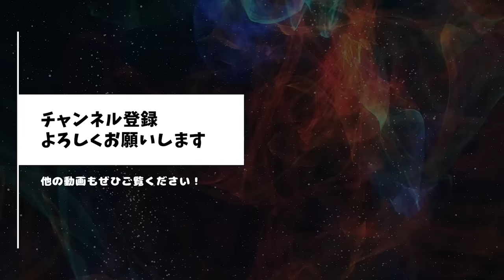【過去一のリアクション】ヒノカミ神楽の新技に今までにないほど興奮するアンジェロさんw 「まさか..縁壱と同じ刀なのか！」 刀鍛冶の里編 鬼滅の刃 第5話 リアクション【海外の反応】【日本語字幕】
リアクター様に事前に連絡して投稿しておりますので、ご安心ください。

【翻訳について】
意訳も多いですが、違和感がないように面白く訳しております。
不自然な箇所がございましたら、コメントよりご連絡いただけますと幸いです。

【動画の引用について 】
本動画はリアクター様を一緒に見て楽しむことを目的としています。
権利所有者様に不利益がないよう、映像または画像を引用しておりますが、もし至らない点がございましたら直ちに対応いたしますので、権利所有者様より直接ご連絡下さいませ。
The purpose of this video is to enjoy watching Reactor together.

・吾峠呼世晴／集英社・アニプレックス・ufotableおよび、リアクター様ご本人
各権利所有者様や第三者に不利益のないよう、以下の法律を遵守するよう細心の注意を払って動画制作をしております。
・文化庁　著作権法　引用（第32条）[1]公正な慣行に合致すること，引用の目的上，正当な範囲内で行われることを条件とし，自分の著作物に他人の著作物を引用して利用することができる。同様の目的であれば，翻訳もできる。
※権利者を装う虚偽の連絡・及び申請は禁止されております。